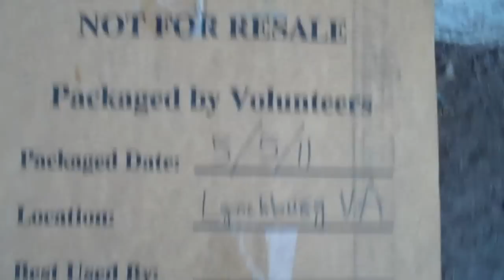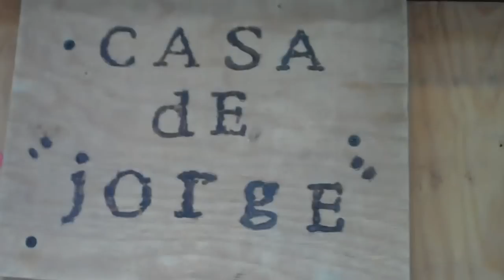Tarahumara Trip, Nov 2012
Video from our November, 2012, medical and food relief trip to the Tarahumara Indians in Mexico's Copper Canyon.  If you want to help with our work you can donate to Tarhumara Ministries.  I included their address at the end of the video